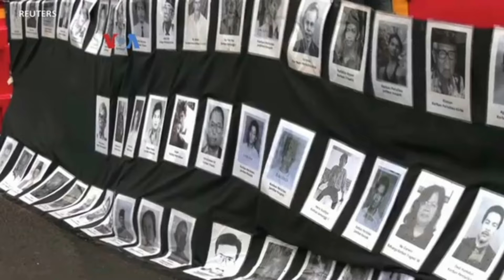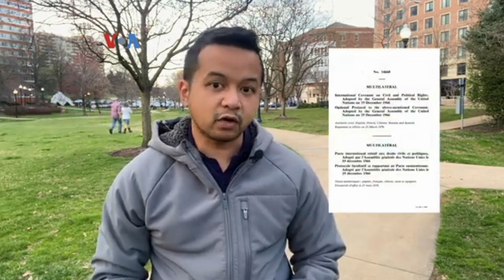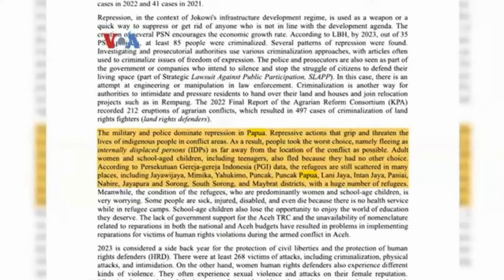KOMITE PBB KEMBALI SOROTI PAPUA, INDONESIA MEMBANTAH